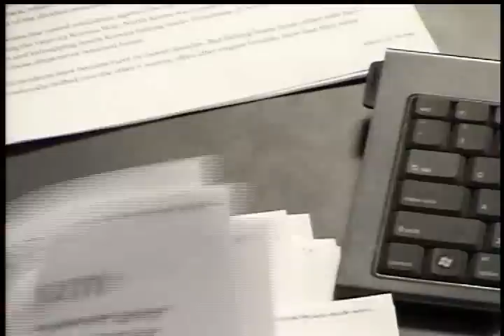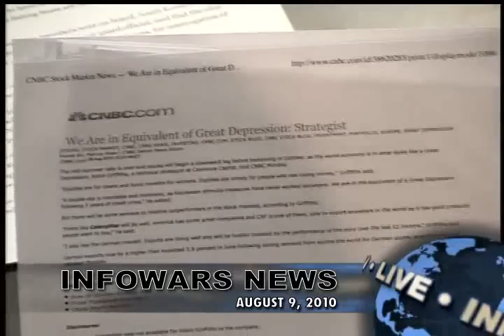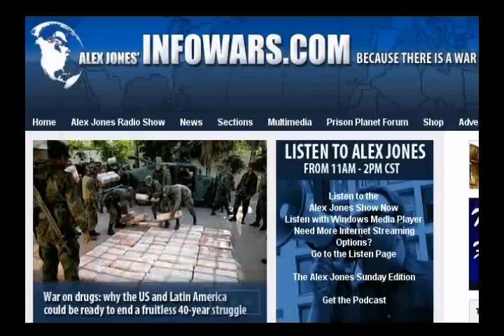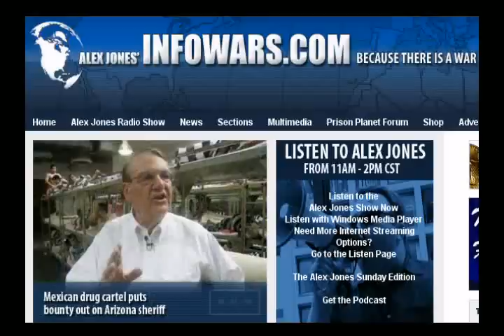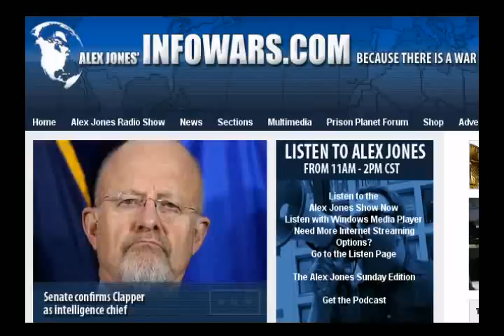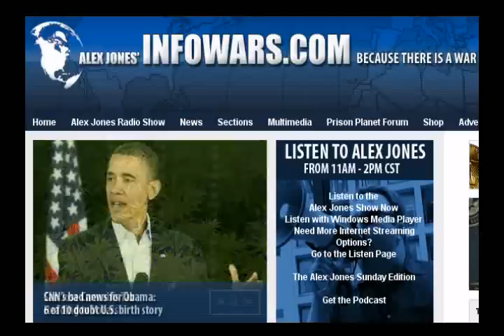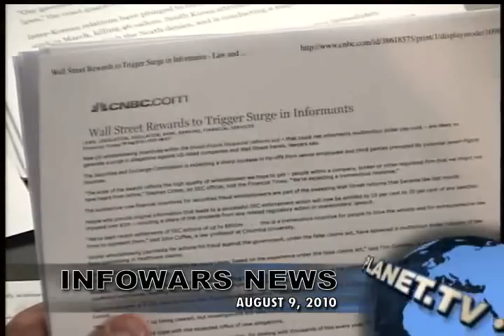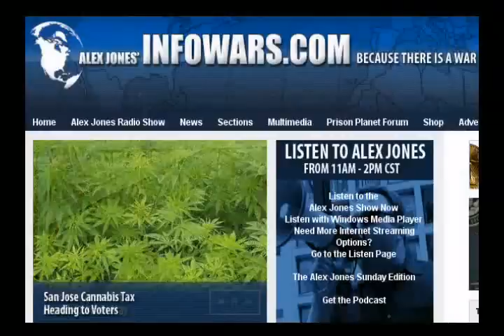The Obama or Barry Soetoro Suprise - Alex Jones SHow - 2010-08-09 - part 2 of 12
Alex welcomes back to the show Gerald Celente, a trend forecaster, publisher of the Trends Journal, business consultant and author who makes predictions about the global financial markets and other events of historical importance. Celente's accurate forecasts include the 1987 stock market crash, the collapse of the Soviet Union in 1991, the 1997 Asian currency crash and the 2007 subprime mortgage crisis.